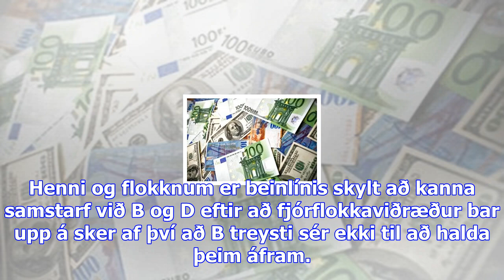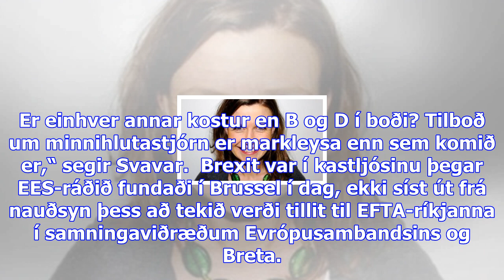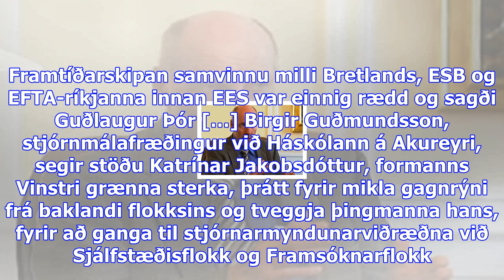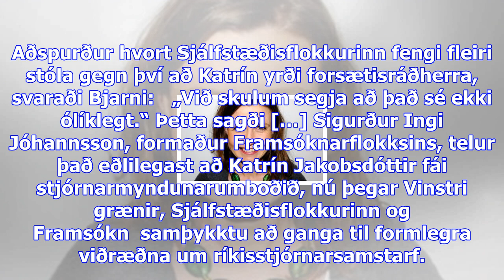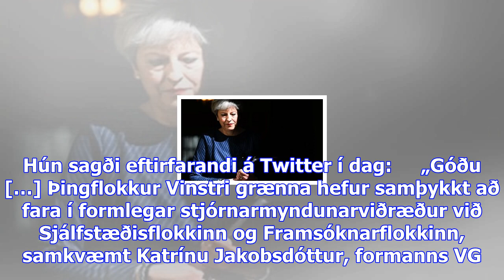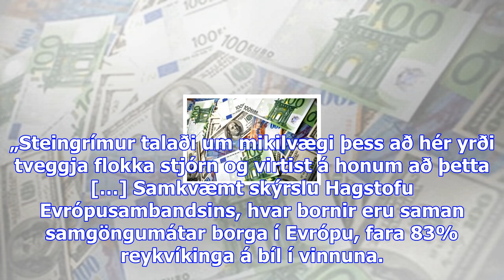Svavar segir grimmustu árásirnar á katrínu koma frá samfylkingarmönnum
Sunnudagur 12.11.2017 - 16:17 - Ummæli () Svavar Gestsson, fyrrverandi ráðherra, segir Katrínu Jakob...